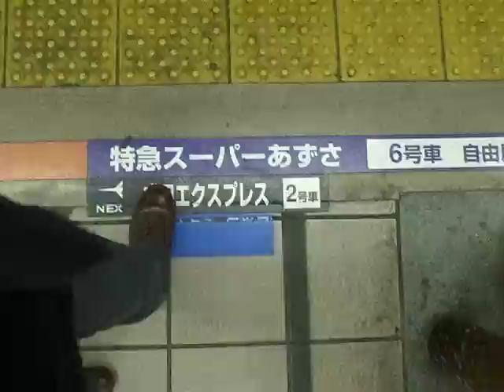Late Night Nearly Empty Tachikawa Station 夜遅く立川駅ホーム (130301)